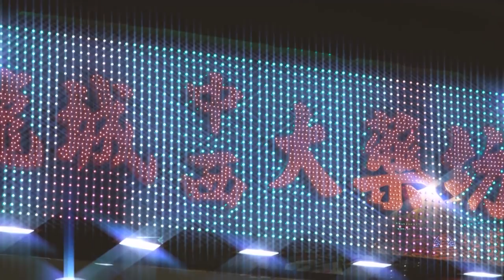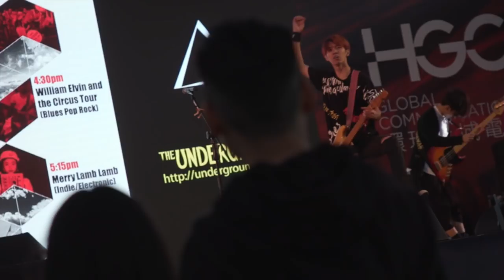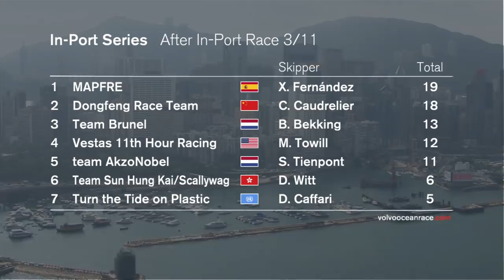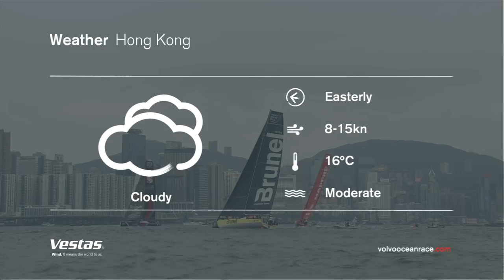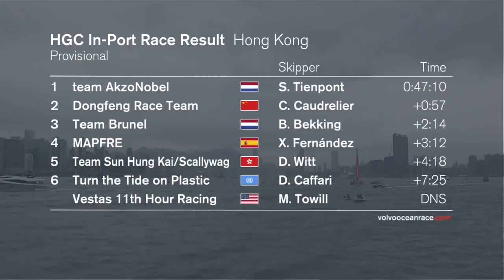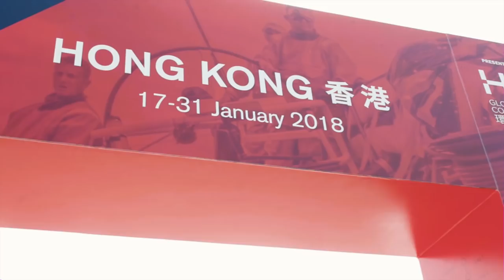HGC In-Port Race Hong Kong: Full replay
Watch the full replay of the Hong Kong HGC In-Port Race.